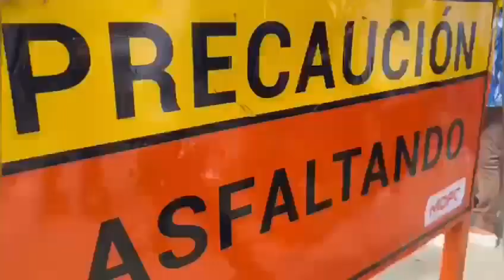Inician asfaltado en Moca